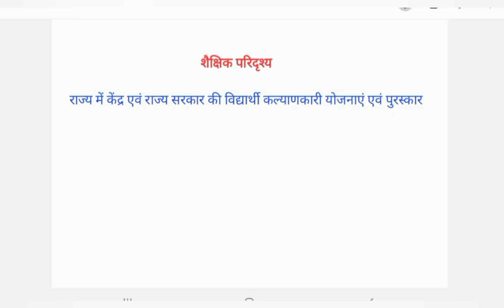Rajasthan flagship Yojana Kendra V Rajya Sarkar ki Gargi Puraskar Samsa Balika Foundation